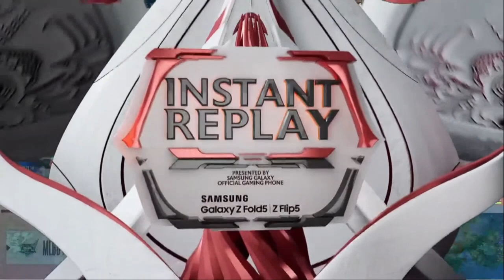Game 2 | ONIC ID vs EVOS LEGEND | MPL ID Season 12 | Week 3 - Day 3 | REGULAR SEASON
New beginning for this channel, I will try to improve my channel to make it more watchable to other.